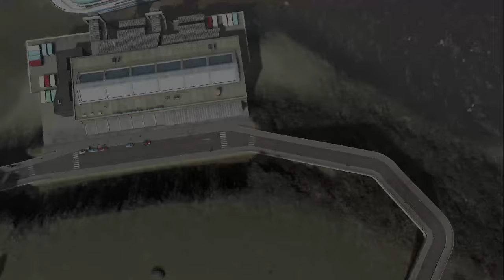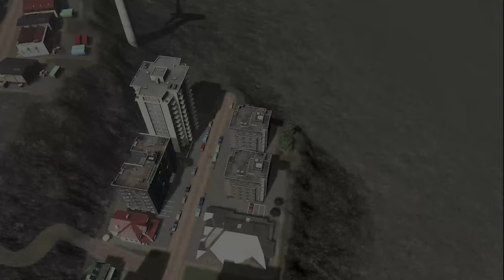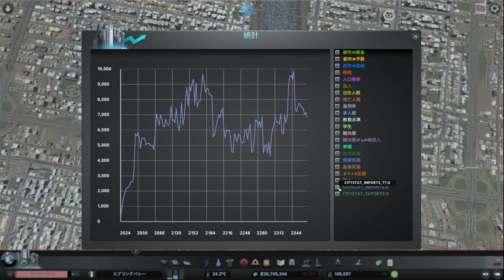【citiesskylines 】レイクフィールド 深夜BGV【BGV 63 シティーズスカイライン 】game